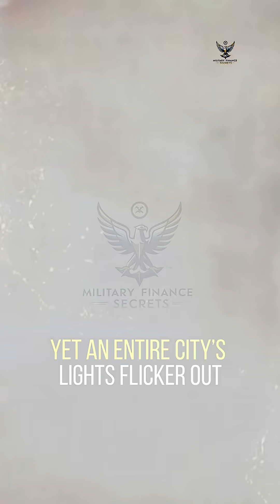Cyber Warfare Explained: Inside the Invisible Battlefield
No tanks, no explosions – yet an entire city’s lights flicker out. This is the invisible battlefield of cyber warfare, where digital attacks can wreak as much havoc as bombs. Nations around the world are engaged in constant shadow conflicts online, unleashing viruses and hacks to spy, disrupt, and destroy. In 2010, a secret US-Israeli computer worm called Stuxnet silently sabotaged Iran’s nuclear centrifuges, proving that lines of code can have physical impact. Russia has repeatedly demonstrated cyber might – from plunging hundreds of thousands of Ukrainians into darkness by hacking the power grid, to unleashing the NotPetya malware that caused billions in damage across the globe. Cyber warriors can cripple banks, knock out communications, or shut down power plants from behind a keyboard, all without a single soldier on the ground. The threat is so real that NATO has warned a major cyberattack could trigger a collective military response. In this new battlefield, every computer is a potential weapon and every network a frontline. Cyber warfare is covert, constant, and potentially devastating – a war fought with bytes instead of bullets, in the shadows instead of on the streets.